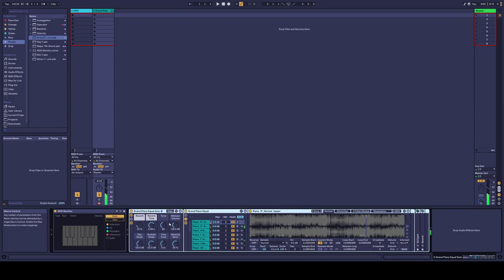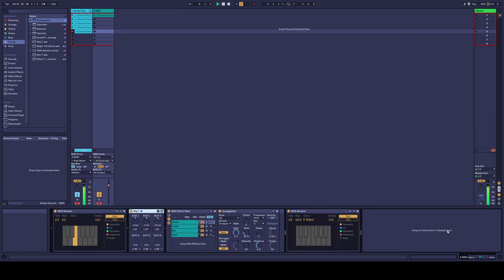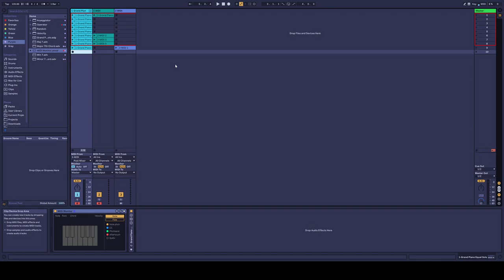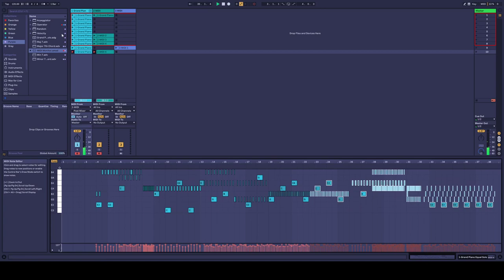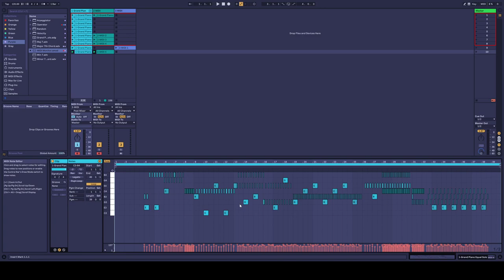MIDI Chord Generator (Ableton)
In this video we explore MIDI routing, chord and pattern generation, and racking these into usable effects racks using built-in Ableton MIDI effects.

(N.b.: I do use the "MIDI Monitor" M4L device for the purposes of this video, but do not include them in the linked devices or ALS.  Also I've substituted the piano I used in the video for a simpler piano sound.  Please do let me know if you run into issues)